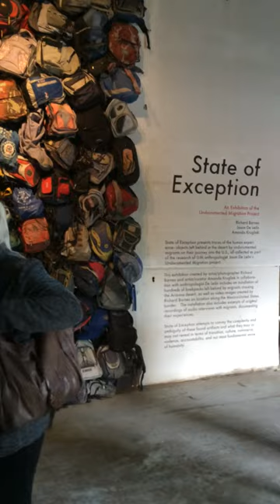Artprize7 - Migration art installation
A dramatic art installation at Site+Lab - my year after year favorites - commenting on migration.